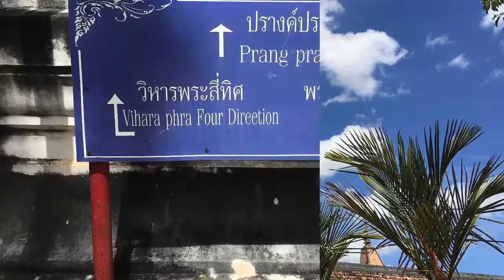โบราณสถานไม่ถูกเผา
โบราณสถานยุคศึกษาสงคราม ผ่านมาได้อย่างไร "ไม่ถูกเผา" งดงามอลังการ น่าเที่ยวชม
วัดพุทไธศวรรย์ เมืองกรุงเก่า นครศรีอยุธยา